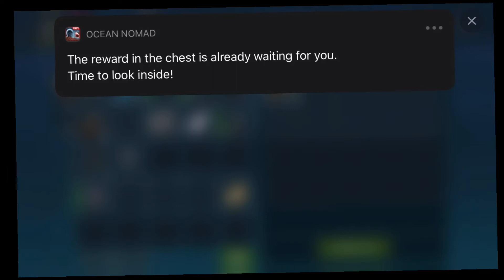Raft survival: Ocean Nomad Gameplay # 12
Keep going my survival on raft walkthrough and this is my Day 12 of surviving in new global update with raft multiplayer and raft islands. See the video! Enjoy!